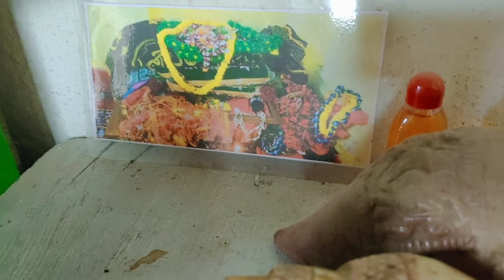শিবধামের নামে বাবার পূজো দিলাম বেলপাতাফুলেরমালা নিজে তৈরি করে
ওম নমঃ শিবায়
  আমাকে তোমরা সবাই সাপোর্ট করো আমাকে ইউটিউব পরিবারে তোমরা জায়গা দিও আমি অপেক্ষায় রইলাম 🙏🙏🙏🙏🙏🙏🙏🌿🌿🌿🌿🙏🙏🌺🌺🌺🌺🌺🌺🌿🌿🌿🌿🌿

সবাই পাশে থেকো🙏🙏🙏🙏🙏🙏🙏🙏🙏